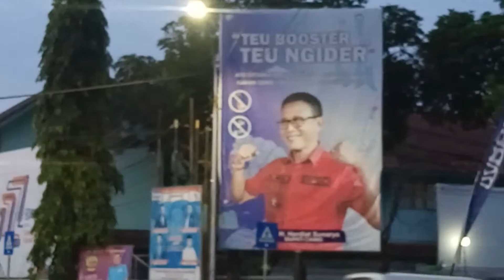Cerita mg Engkus di Masjid Agung Ciamis